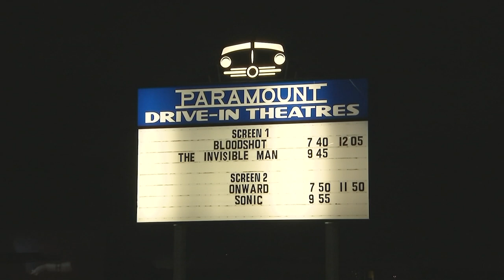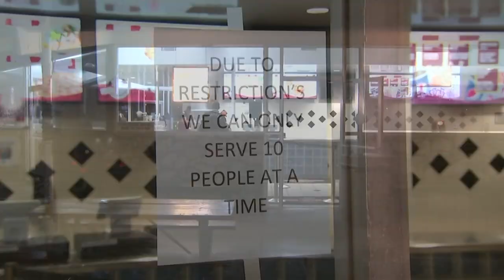The drive-in, relic of yesterday, finds itself suited to now